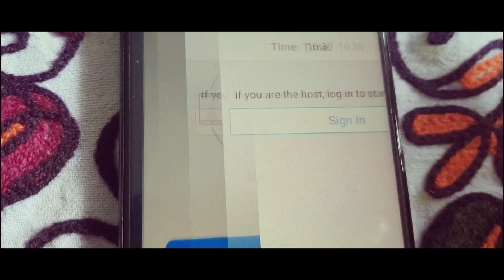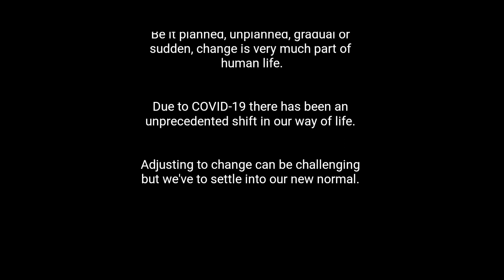The NEW NORMAL |Itanagar |Arunachal Pradesh